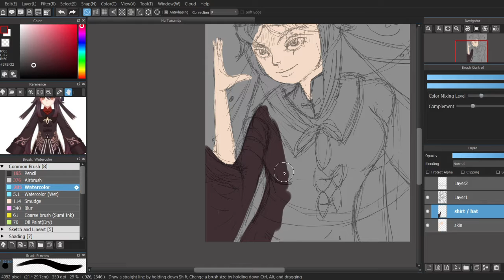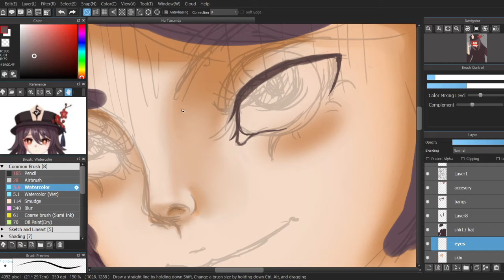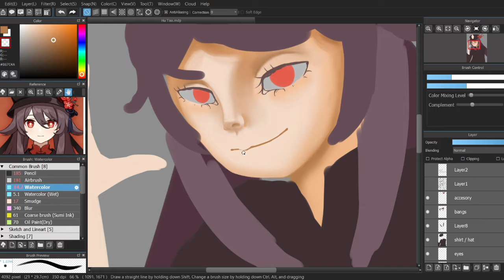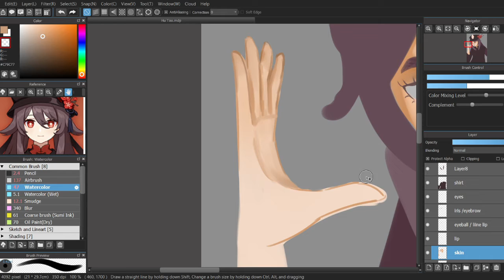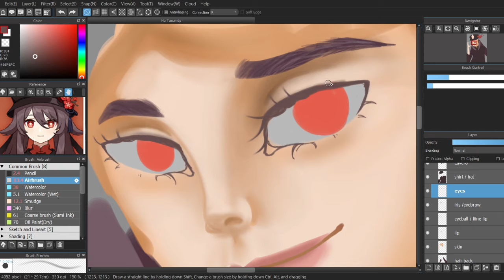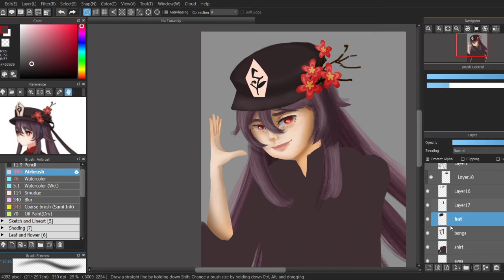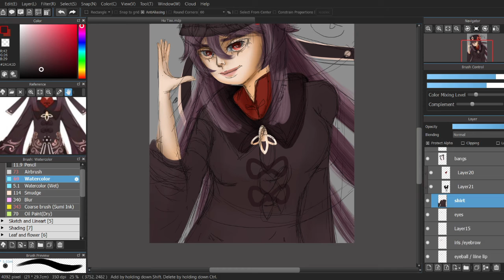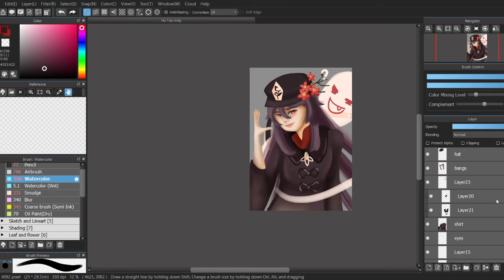[ SPEEDPAINT ] GENSHIN IMPACT HU TAO FANART | Medibang Paint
Genshin Impact Hutao banner
Hutao Genshin Impact Speedpaint